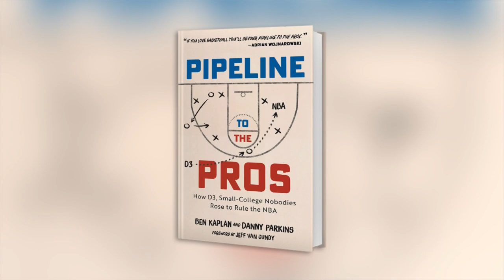Danny Parkins from 670 The Score writes new book about D3 basketball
Afternoon host at 670 The Score, Danny Parkins, has written a new book about the increasing number of NBA coaches and general managers who played Division 3 basketball. "Pipeline to the Pros" is out now wherever you purchase books.